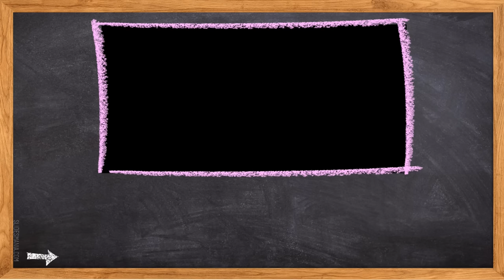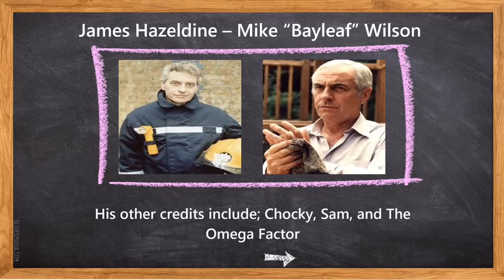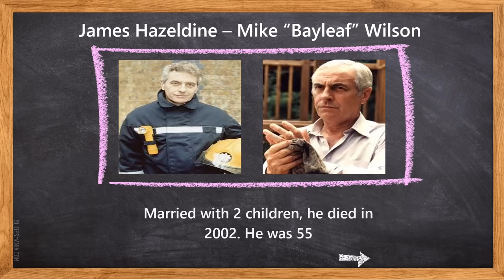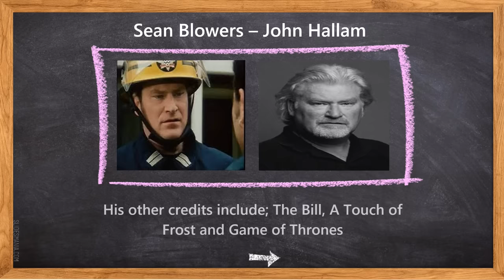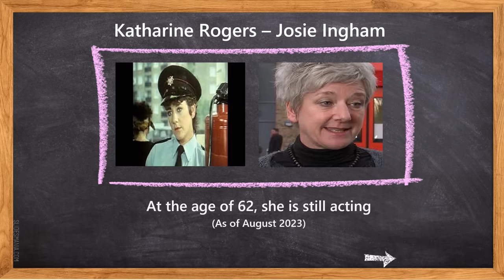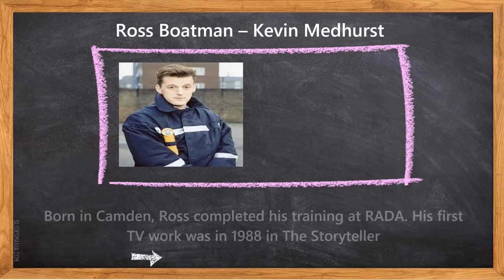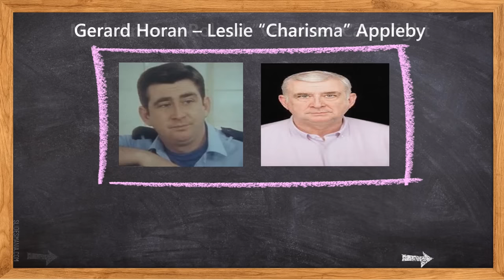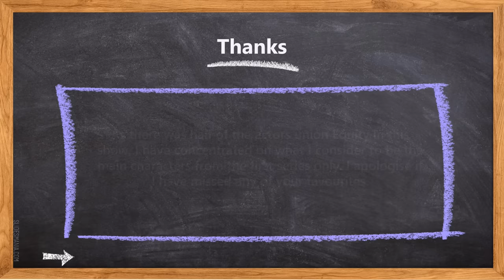British TV Drama: London's Burning - Where are they now?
We take a brief look back at the London Weekend Television drama; London's Burning and ask. Where are they now?